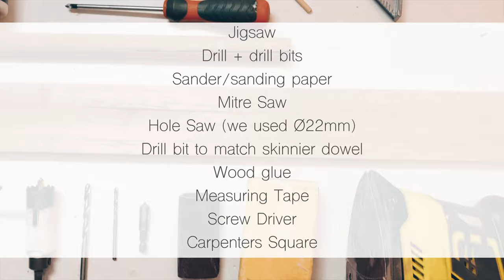Wooden DIY Curtain Rods | Boho Style + Free Template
In this video we will show you how we built our curtain rods for the windows in our main bedroom as well as our guest room. By making them ourselves we were able to design a custom shape that suited our style while saving money.

We decided to make the curtain rods out of wood (Tasmanian Oak) for a natural look.

camera: olympus OMD EM5 / Olympus pen + iPhone x